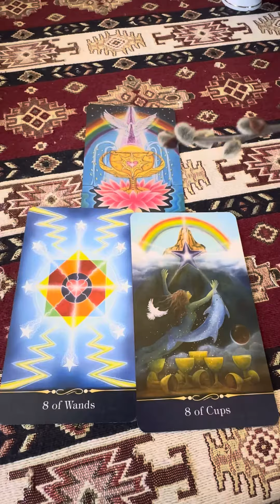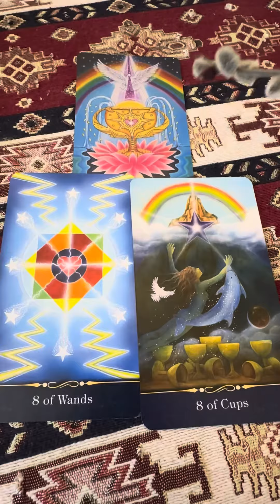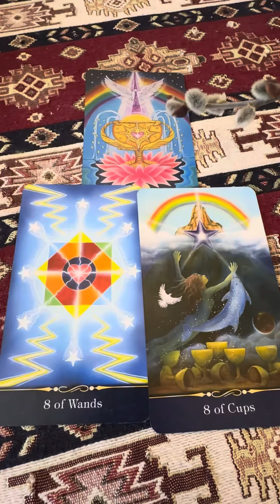Таро прогноз на 31 марта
Заказать индивидуальный Таро прогноз, Таро диагностику, Регресс, и расширенную консультацию онлайн
Энергетический и целебный массаж только по записи офлайн
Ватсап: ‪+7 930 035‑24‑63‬